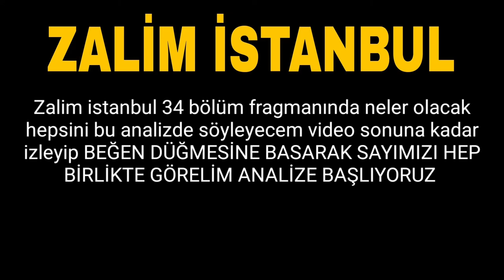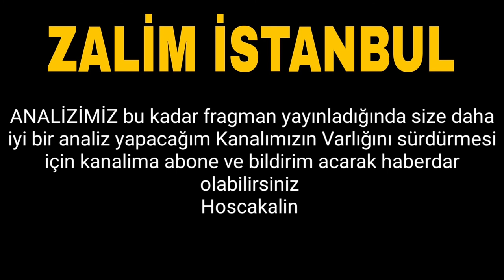Zalim İstanbul 34. Bölüm Fragmanı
Şeniz sakat kalıyor!💥 Zalim İstanbul 34. Bölüm Fragmanı Yayında!

Şeniz sakat kaldı! Yaptıklarının bedelini ödedi mi? Sırada Cenk mi var? Agah şimdi ne yapacak? Nedim'in intikam hırsı soğuyacak mı? Tüm cevaplar 9 Mart Pazartesi akşamı Kanal D'de.

Yapımcılığını Avşar Film’in üstlendiği ZALİM İSTANBUL 33. Bölüm 2 Mart Pazartesi akşamı Kanal D'de.

Her bölümden diziye özel kamera arkası görüntüleri, röportajlar ve çok daha fazlası için ZALİM İSTANBUL YouTube kanalında.

Yapımcı: Şükrü Avşar
Yönetmen: Şenol Sönmez
Öykü: Sırma Yanık
Senaryo: Aysun Erdoğan - Seda Çakır Avunduk - Özlem Taşağal Yakıcı
Görüntü Yönetmeni: Cengiz Fazlıoğlu
Sanat Yönetmeni: Canan Özkan